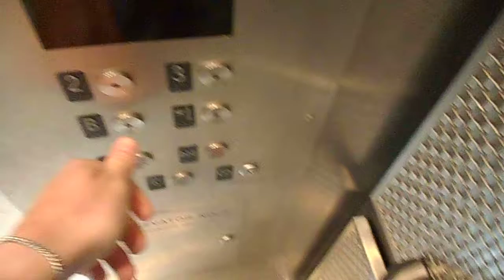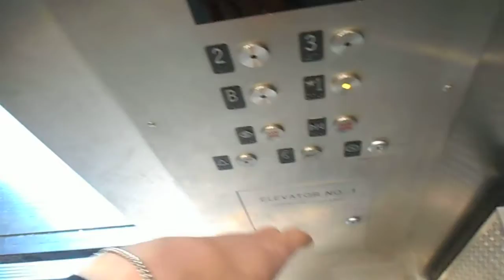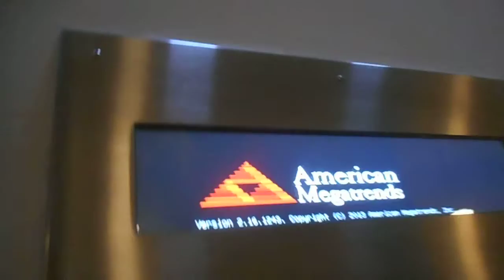Other ?? Traction Elevator At The Ellis Island Immigration Museum On Ellis Island NYC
This is the other ?? traction elevator at the Ellis Island Immigration Museum on Ellis Island NYC.